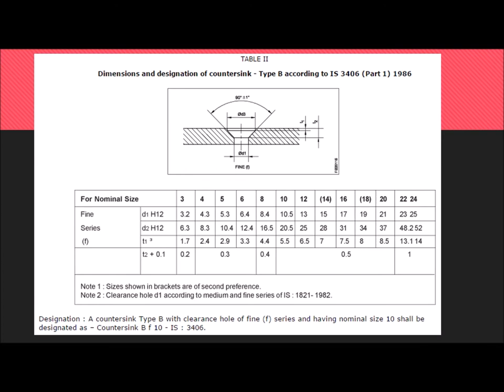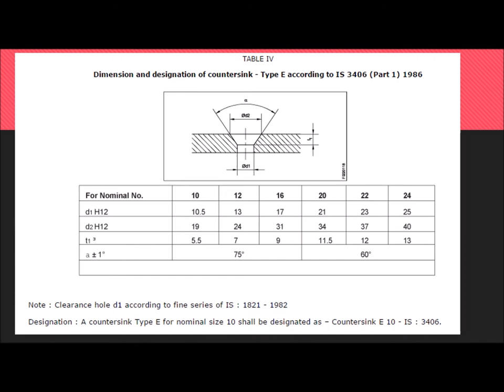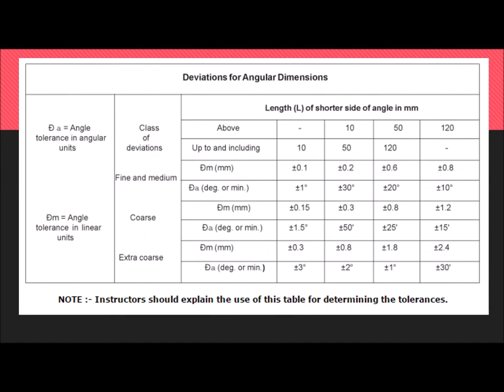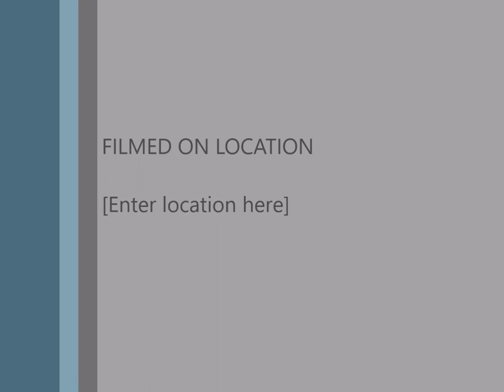countersinking - Fitter Semester 2 Trade Theory notes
This video gives you NIMI notes on counter sinking counter boring and drill angles of ITI fitter semester 2 trade theory  with objective questions and answers .

For more info on fitter and electrician trades  visit